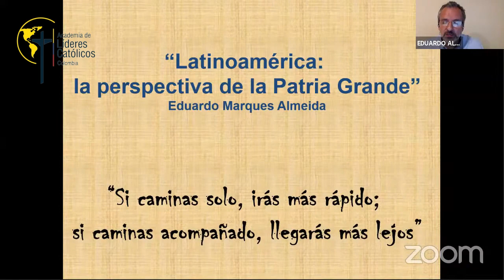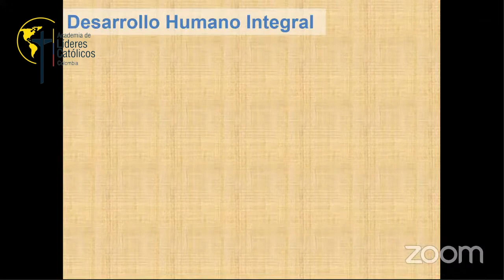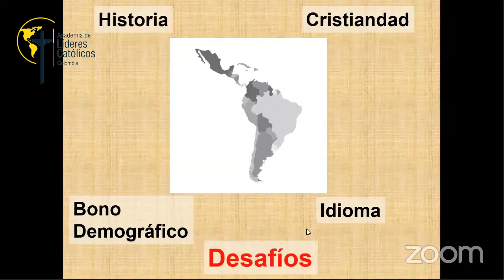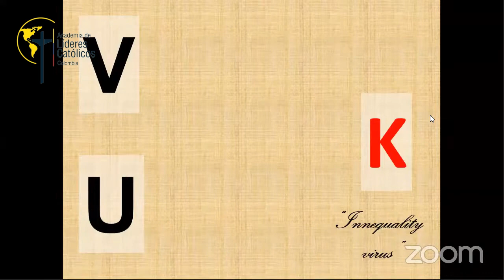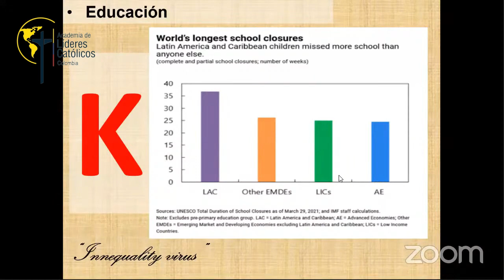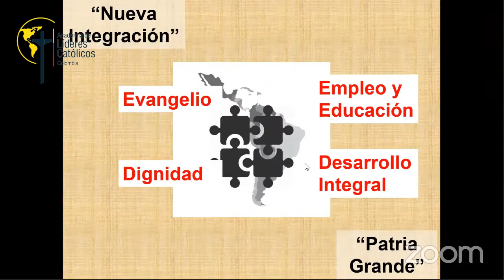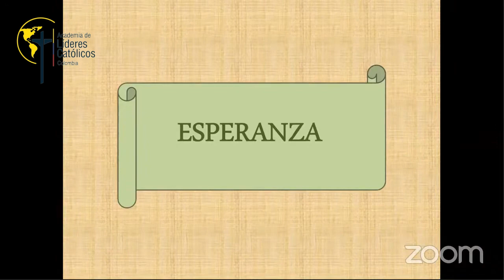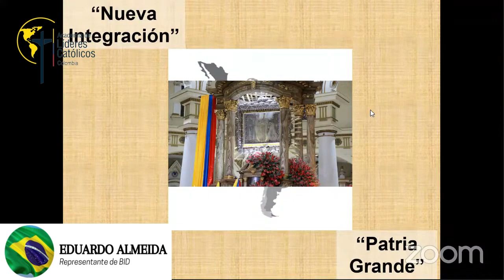Conferencia: Colombia en Latinoamérica, la perspectiva de la Patria Grande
Conferencia del I SEMINARIO NACIONAL DE LIDERAZGO POLÍTICO de Colombia por Eduardo Almeida, representante del Banco Interamericano de Desarrollo en América Central